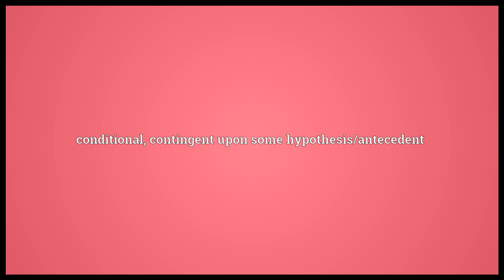Hypothetical Meaning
Video shows what hypothetical means. Based upon a hypothesis; conjectural. conditional; contingent upon some hypothesis/antecedent.  hypothetical pronunciation. How to pronounce, definition by Wiktionary dictionary. hypothetical meaning. Powered by MaryTTS